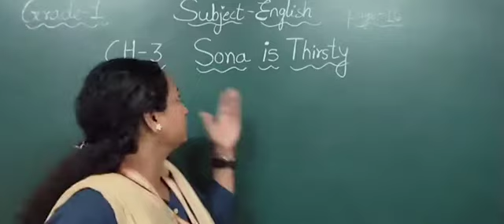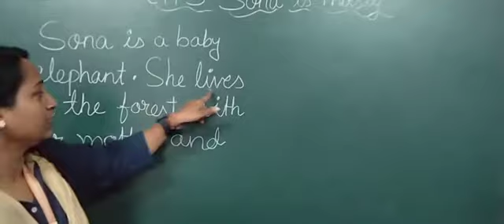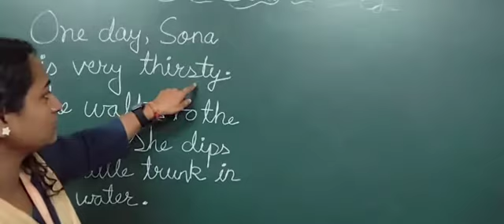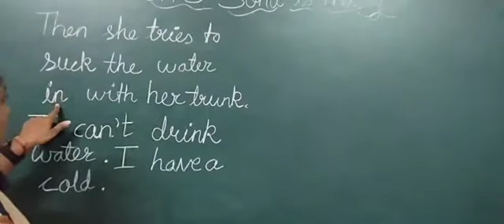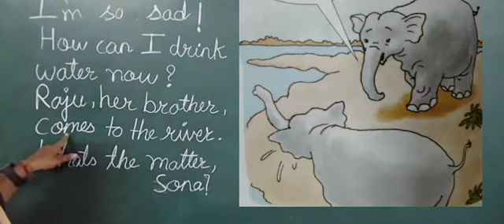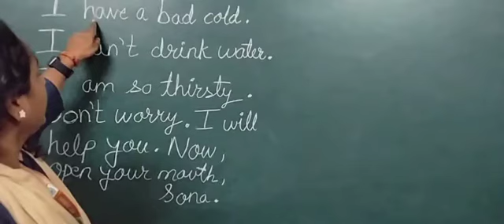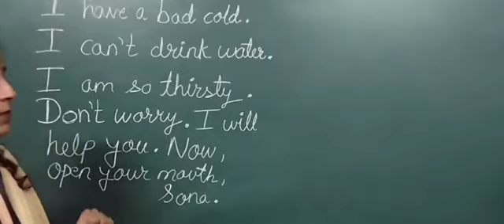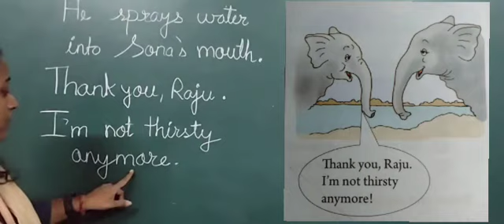EM | GRADE -1 C | ENGLISH | CHAPTER -3 SONA IS THIRSTY